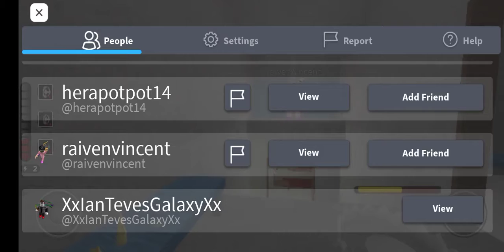and piggy Adopt me Murder Mystery 2 games roblox XxIanTevesGalaxyXx Back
roblox back